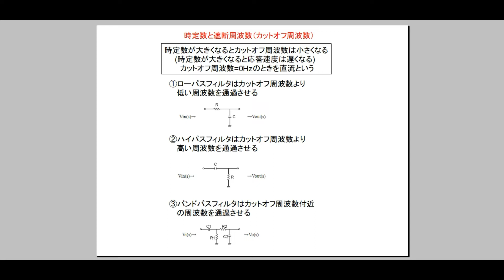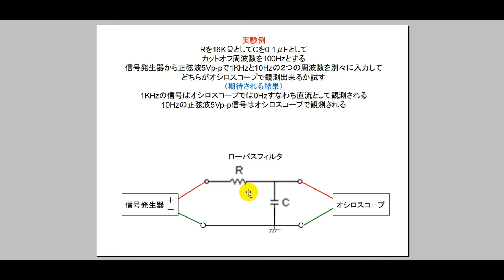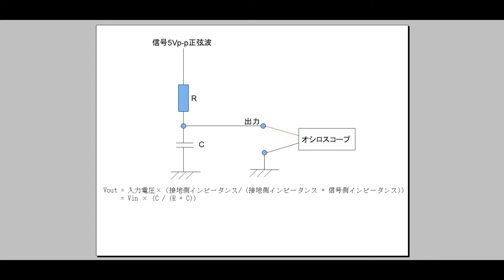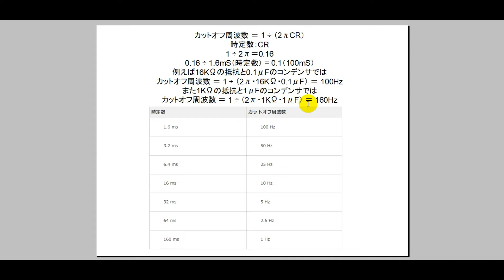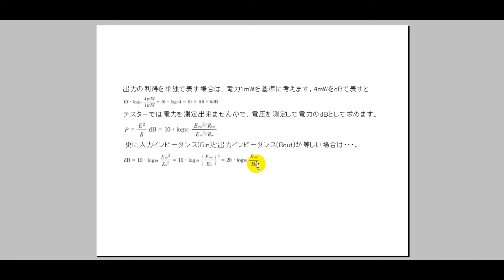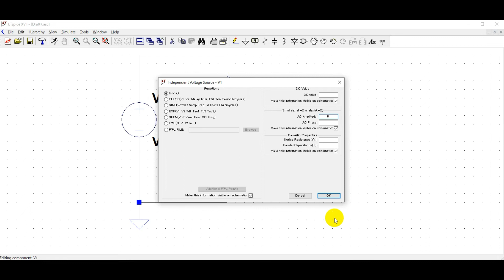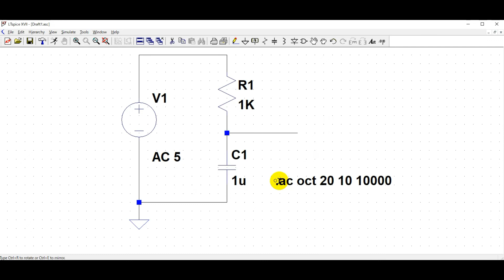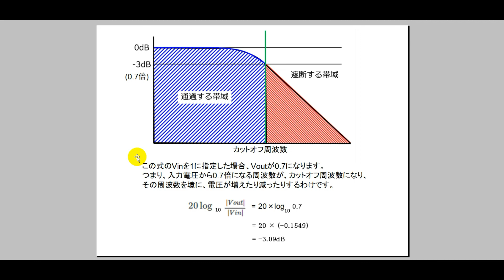【訂正版(理論編)】ローパスフィルタの カットオフ周波数と時定数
今回の動画では、ローパスフィルタの カットオフ周波数と時定数ついての動画の訂正版の動画をお送りします。

この動画が良かったら高評価をお願い致します。

【自己紹介】

はじめまして！私は三角むすびです。

このチャンネルは、電子回路の素人が、動画作りを通して技術的に成長していく姿を配信しています。

Oracle Certified Java Programmer Bronze SE 7

公益社団法人日本アロマ環境協会認定アロマテラピーインストラクター

公益社団法人日本アロマ環境協会認定アロマテラピーアドバイザー

公益社団法人日本アロマ環境協会認定環境カオリスタ

このチャンネルでは、電子回路制御用IC(PIC)を使って色々な回路を製作していく動画をアップします。

設計・部品調達・プログラミング・組み立て工程などなど動画の内容に盛り込みますので、楽しみにご覧下さい！

それから、僕はソフト関係の会社に勤めていた人間なのですが、ハード関係、ひいてはファームウェア関係に興味が昔からありまして、

独学でPICの動画を作っています。まだまだわからないことや、動画でも間違った事を言うかもしれませんが、

どうぞ僕と一緒にお勉強するつもりでお付き合い下さい。宜しくお願い致します。

また、アロマテラピーにJava言語に関してもご質問受け付けております。

他にも料理やダニ・ゴキブリ・コバエ退治もやってます。

それでは皆様に良い事がありますようにお祈りしております　☆

【追伸】僕のチャンネルの中のいくつかの動画で、コンデンサーの単位を「ファラデー」と言っておりますが、
「ファラッド」の間違いでございます。お詫びして訂正致します。注意してご覧戴ければ幸いです。